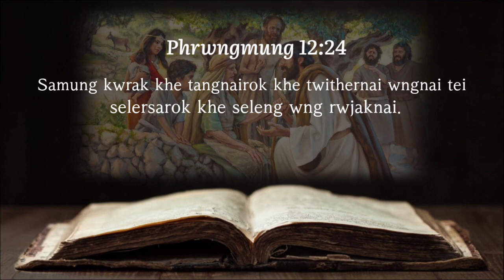Samung Kwrak Khe Tangnairok Khe - Phrwngmung 12:24 | Kwthar Bible Ni Srwngmung Kokthairok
Kokborok Bible Verses For Today | Sunday Bible Reading | MATHAI 11:25-30

Bible Verses For Today || Kwthar Bible Ni Srwngmung Kokthairok

Kokborok Bible Verses
Bible Verses
Bible Reading
Bible Class
Today Bible reading
Bible Scriptures
Daily Bible Class
All Bible Verses
Hambai joto nai tongnai takhuk tei bukhuk songno tei jisu khristoni mung bai ch saibai yapharo..